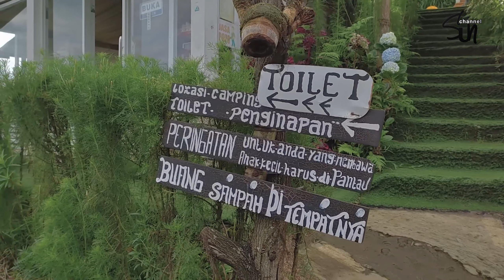Silancur Highland Wisata Magelang Kaliangkrik Hits & Instagramable Review terbaru 2022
Silancur Highland adalah salah satu destinasi wisata di Magelang, Kaliangkrik yang sangat Hits dan Instagramable, dimana video ini diambil diawal tahun2022.
Silancur highland sendiri baru dibuka pada tahun 2019 dan banyak diperbincangkan di kalangan kaum muda.
Silancur Higland terletak di kawasan kaki gunung sumbing tepatnya di Dadapan, Mangli, Kec. Kaliangkrik, Kabupaten Magelang, Jawa Tengah 56153.
untuk menuju ket lokasi wisata ini sangat mudah dan bisa dibuka juga dengan bantuan google map
untuk jam buka sendiri Silancur highland
Buka Pukul 05.00 WIB
Dan Tutup pada pukul 23.00 WIB
Tempat wisata ini tergolong tempat yang sangat instagramable karena kita bisa melihat keindahan 6 gunung sekaligus, apalagi waktu cuaca bagus khususnya di pagi hari / sunrise
tiket masuknya pun cukup murah yaitu :
Tiket Masuk
Harga Tiket Masuk Rp 10.000
Tiket Camping Dewasa Rp 20.000

Dan disini kita bisa cuga untuk camping bersama keluarga kita / teman dan sahabat, utnuk tiket camping dan sewa alatnya adalah :
Tiket Camping Anak Rp 10.000
Tenda Kapasitas 4-5 Orang Rp 75.000
Tenda Kapasitas 3-4 Orang Rp 60.000
Sleeping Bag, Nesting/Panci, Sewa Tempat, Flysheet Rp10.000
Matras Rp 5.000
Kompor Portable + Gas Rp 20.000
Arang Rp 15.000
Di dalam tenda juga difasilitasi listrik
Listrik mulai dihidupkan pukul 17:00 WIB
Dipadamkan pukul 09:00 WIB

untuk jam operasionalnya :
Jam Operasional
Setiap Hari 04.30 – 19.00 WIB
Batas Maksimal Camping 10.00 WIB